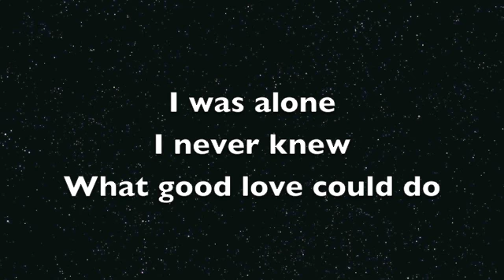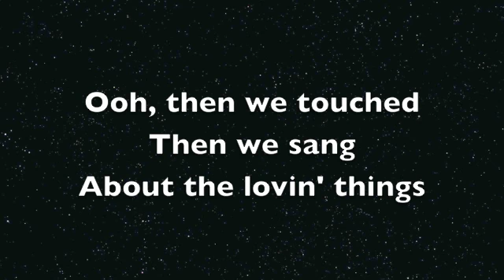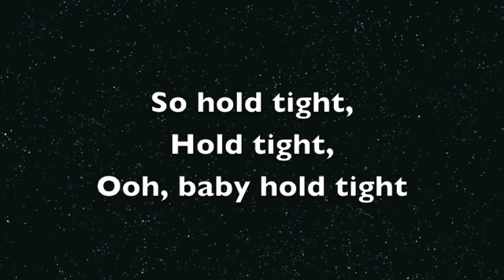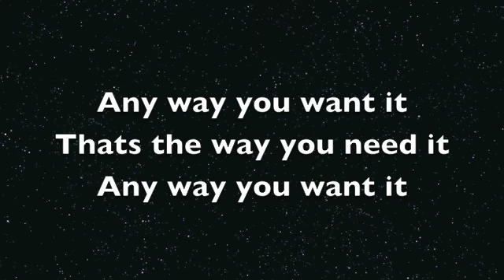Any way you want it - Journey LYRICS ON SCREEN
LYRICS TO ANY WAY YOU WANT IT BY JOURNEY MADE ON IMOVIE